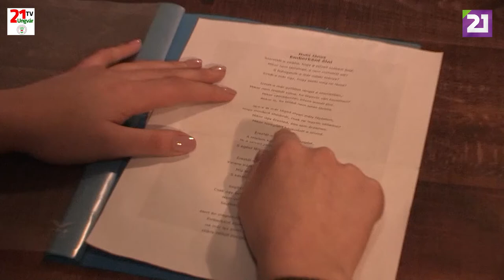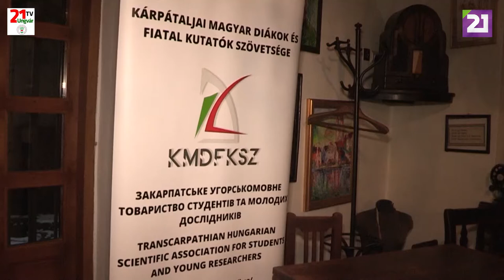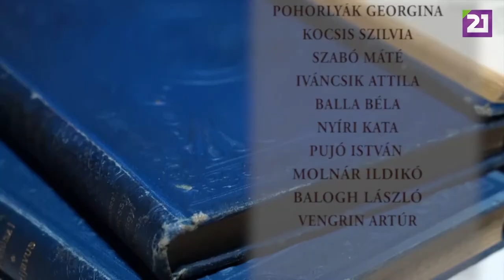TV21UNGVÁR - KULTÚRÖSVÉNY. 28. ADÁS (2019.12.15.)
A Kultúrösvény következő adásában elsőként Nagyberegre utazunk, ahol az adventhez kötődő asztaldíszek készítésének hagyományát elevenítjük fel. Innen Beregszászba, a Kárpátaljai Megyei Magyar Drámai Színház Veszett brigadéros című előadásának premierjére látogatunk. Ezután Ungváron részt veszünk a Kárpátaljai Magyar Diákok és Fiatal Kutatók Szövetsége által szervezett Ihletés elnevezésű kétnapos kulturális programsorozaton, majd Mikulásnapi folkkocsmába látogatunk a Váralja kávéházba. Tartsanak velünk!